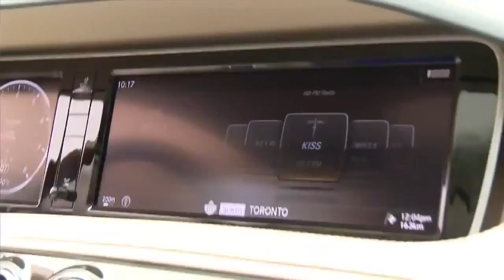2014 S Class Walk Around Mercedes Benz